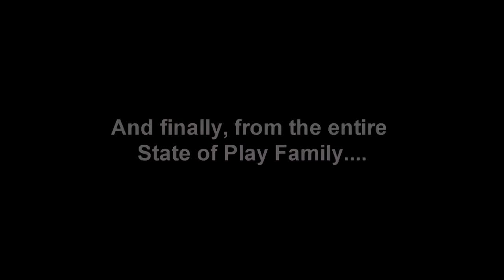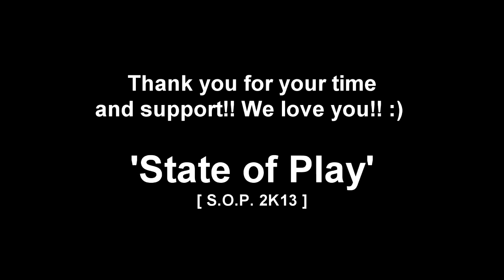State of Play Dance Crew - Vegas Promo Reel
State of Play Dance Crew - Vegas Promo Reel 2013

State of Play Dance Crew will be competing @ Hip Hop Internationals in Las Vegas USA in August 2013 to represent Brisbane Australia!

PRINCE ACADEMY [ PAc ] Services:
[ ] Casual Classes in Street Dance / Hip Hop Styles
[ ] Hip Hop / Street Dance Development Programs
[ ] Professional Shows & Choreography
[ ] Performance Crews | Workshops
[ ] Private Lessons | Mentorship